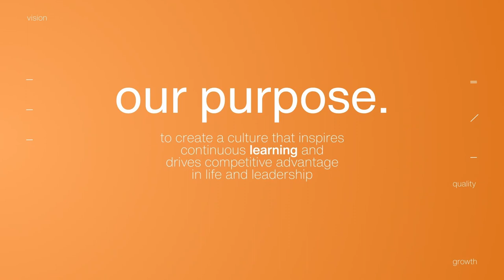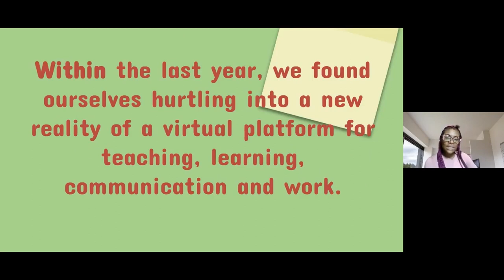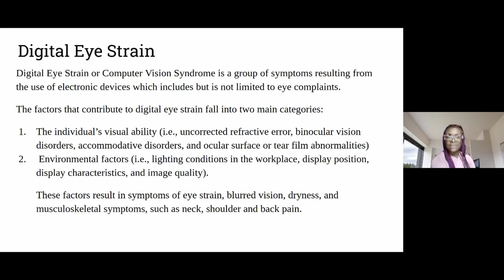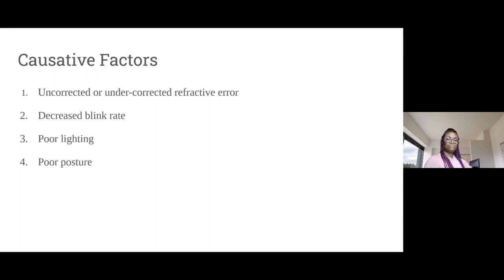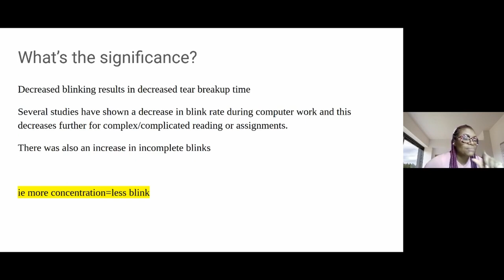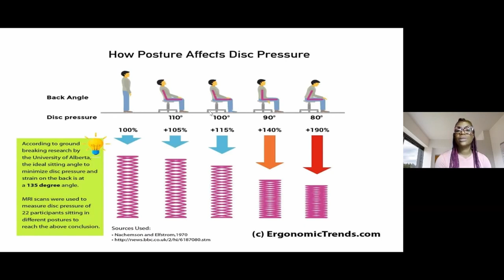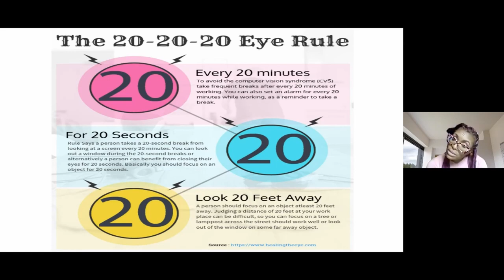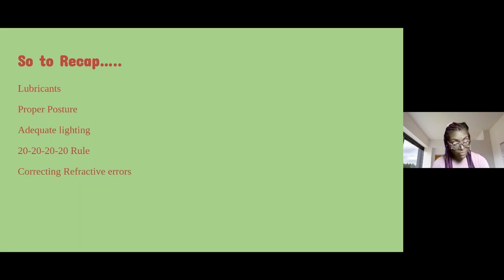Through the Looking Glass - A Talk about Digital Eye Strain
Dr. Debra Bartholomew for Massy Learning Institute NOV 10 2021